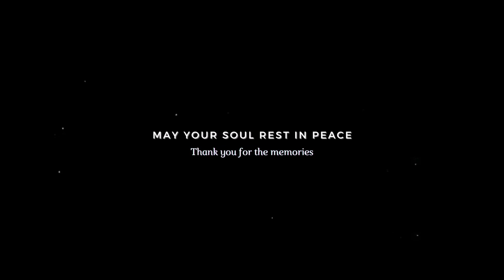La Familia Prods┃Diego Maradona (Golden Boy)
This year has taken so many wonderful icons away from us, you are one of them as well. May your soul rest in peace and thank you for the wonderful football memories. You'll never be forgotten...

Turn on the "🔔" to receive notifications for the upcoming uploads.